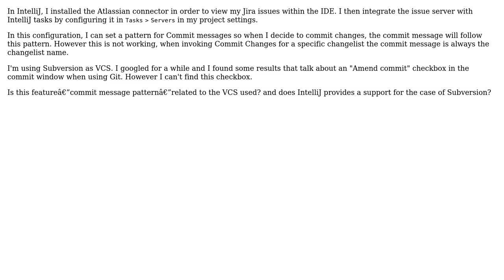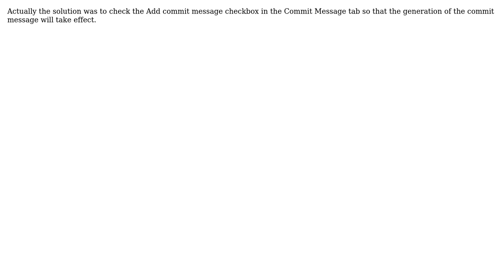Commit message pattern is not applying when commiting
With thanks & praise to God, and with thanks to the many people who have made this project possible! You are responsible for your own actions.